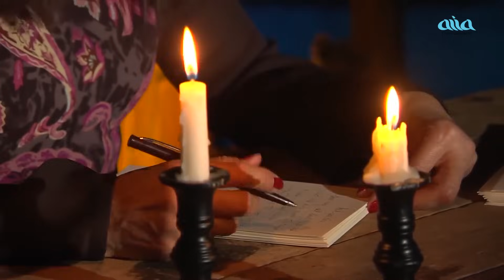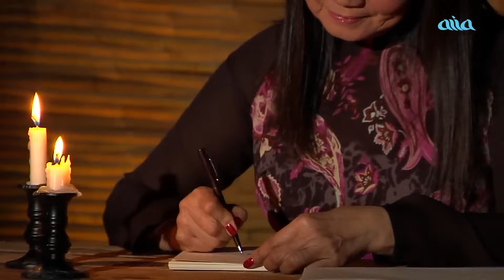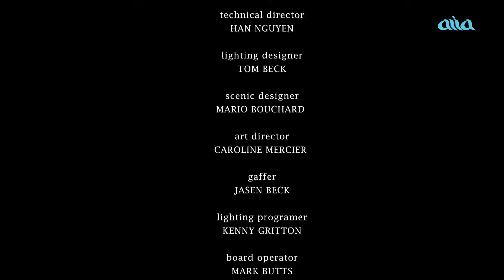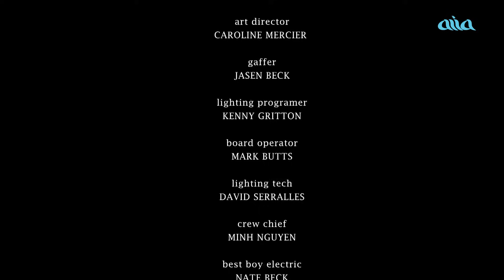Asia 74 | Trúc Phương | Ông Hoàng Của Dòng Nhạc BOLERO | Part 2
Cùng thưởng thức live show Asia 74 - Trúc Phương, Ông hoàng nhạc Bolero.
1- NHỮNG LỜI NÀY CHO EM - Đan Nguyên
2- 24 GIỜ PHÉP - Huỳnh Phi Tiễn
3- ĐÒ CHIỀU - Thanh Phong, Phương Hồng Quế
4- CHIỀU CUỐI TUẦN - Thanh Tuyền
5- HAI LỐI MỘNG - Mỹ Huyền, Nhật Lâm
6- BÔNG CỎ MAY - Thiên Trang, Huy Sinh
7- THƯ GỬI NGƯỜI MIỀN XA - Ngọc Minh
8- NGƯỜI XA VỀ THÀNH PHỐ - Đặng Thế Luân
9- BÓNG NHỎ ĐƯỜNG CHIỀU - Trung Chỉnh, Ngọc Đan Thanh
10- CON ĐƯỜNG MANG TÊN EM - Đan Nguyên, Y Phụng
11- ĐÊM TÂM SỰ - Ngọc Huyền
22- THÓI ĐỜI - Tuấn Vũ
13- XIN CÁM ƠN ĐỜI - Thanh Thúy
14- TÌNH THẮM DUYÊN QUÊ - Đoàn Phi, Cát Lynh
Trung tâm Asia là một trung tâm dẫn đầu trong nền âm nhạc
Việt Nam, nơi gìn giữ văn hóa, nghệ thuật Việt Nam, và là nơi
cho ra đời những ngôi sao trong nền âm nhạc tại Hải ngoại.

Xem ASIA và hát Karaoke mọi lúc mọi nơi, hình ảnh chất lượng HD,
âm thanh rõ ràng tại Asia Entertainment Channel và theo dõi Fanpage của chúng tôi.

► Quý vị đừng quên đăng ký ( miễn phí ) để được cập nhật video nhanh nhất nhé